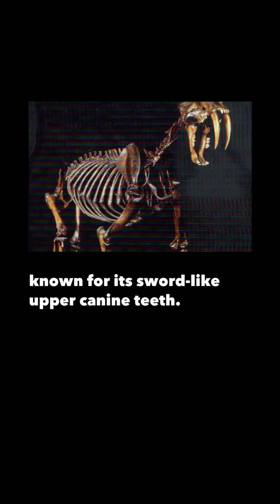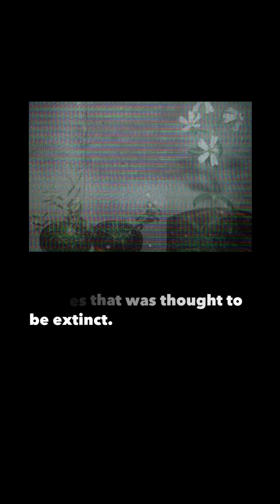Three Incredible Discoveries Found in Permafrost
Ancient relics trapped in ice for thousands of years have been brought back to life. A 30,000-year-old virus, a perfectly preserved saber-toothed tiger, and an extinct plant species blooming again—what does this mean for the future of humanity?

Top 3 incredible findings:

A prehistoric virus revived—could it be dangerous?
A baby saber-toothed tiger discovered in perfect condition.
A 32,000-year-old seed brought back to life and flowering.
The secrets buried in ice are more astonishing than you think. Which one surprises you the most?